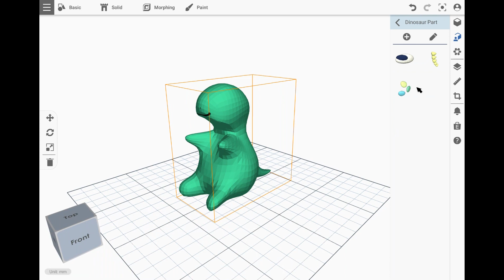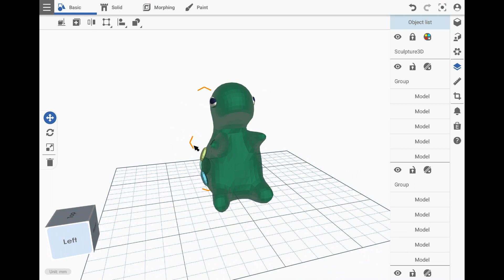XYZmaker 3DKit Tutorials I My Package